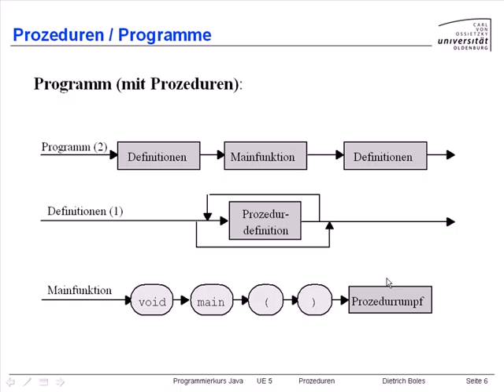UE5-Prozeduren [-6- Programme]